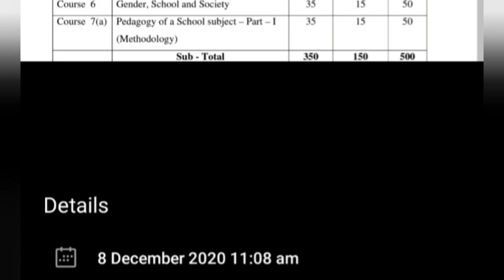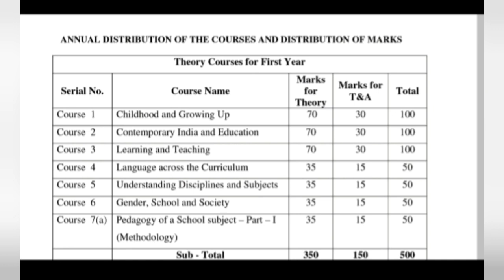tnteu B.Ed I year exam students doubts in online, how many pages to write when will exam star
tnteu B.Ed I year exam students doubts in online
how many pages to write
when will exam star
tnteu latest news